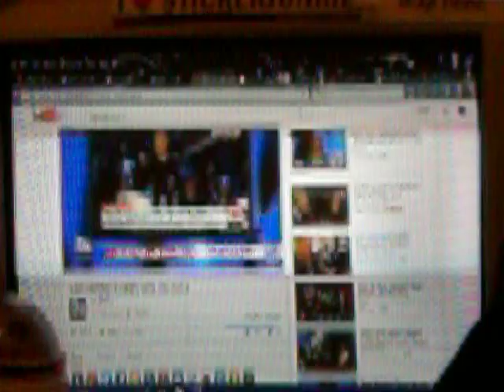CORRECT VIEWS 11/8/16 Election Day b4 Vote, Dems Leave Clinton, Trump Surge, Newsweek Cheat?,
'Tis Sam Di Gangi of The Media Speaks with thoughts that MUST be heard today on WHY NOT Clinton.
We cover Democrats leaving Clinton, Trump SURGING in the polls, and Newsweek printing and praising a CLINTON MADAM PRESIDENT headline BEFORE anyone votes! Test? Sounds like the DUMDEE OF THE DAY to me!
Sam